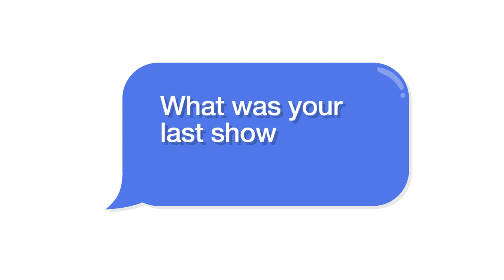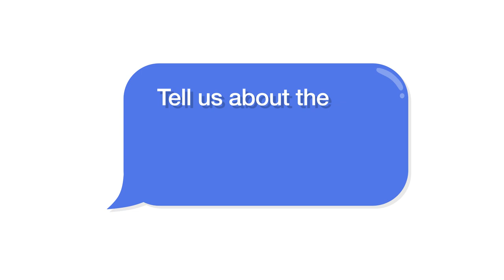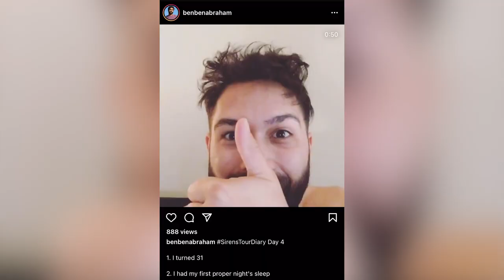Ben Abraham on opening up for Ben Platt, his stand up comedy routine & more | Stories From The Road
Australian singer and songwriter @benabrahammusic  talks to us about his experience opening up for Emmylou Harris and Ben Platt, his stand up comedy routine on tour, his tour van getting towed and more in Songkick's Stories From The Road.

Songkick is bringing the magic of live music to fans everywhere.

Songkick has been a trusted home for live music since 2007. From day one, we’ve set about making it as easy, fun and fair as possible for you to see your favorite artists live. Right now, more than 15 million music fans across the globe use Songkick to track their favorite artists, discover concerts and buy tickets with confidence.

Here on Songkick’s YouTube channel we’re focused on connecting you, the fans, directly to your favorite artists through intimate live performances, personalized 1 on 1 conversations between fans & artists they adore, and behind-the-scenes looks at bands on tour. Check out our Songkick Live, Imported,  Live From The Vault, and Stories From The Road series featuring artists like alt-J, David Guetta, Wilco, Pink Sweat$,  Margo Price, Vance Joy, Mahalia, Why Don't We, Jess Glynne, CHIKA, Lake Street Dive, Bryce Vine and many more to come.